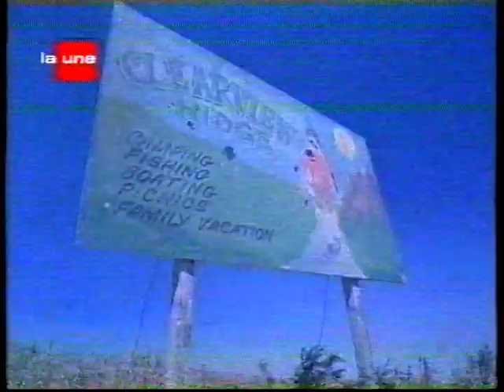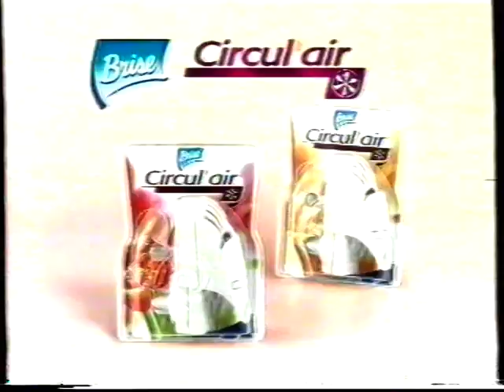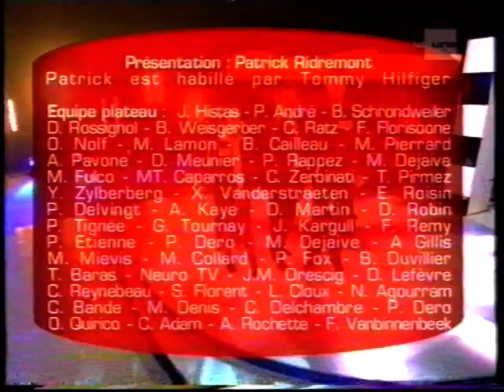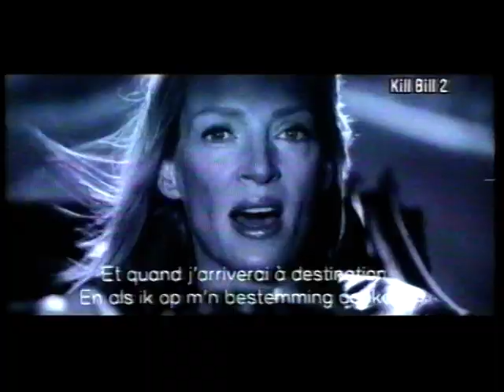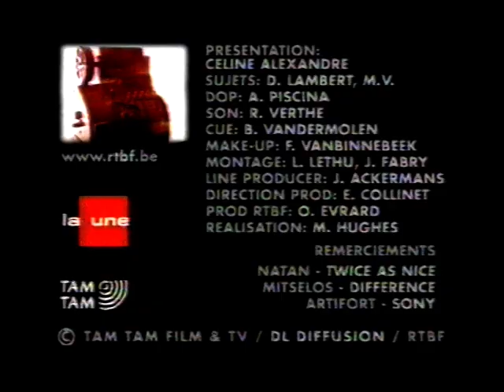RTBF La Une - 9 Avril 2004 - Jeu "60 Secondes" (Complet) + Séquence (partiel)